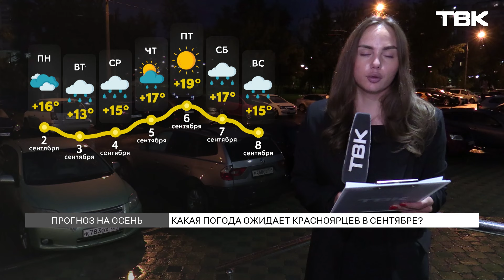Бабье лето не придет в Красноярск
Август порадовал красноярцев теплой погодой, но уже в конце летнего месяца в город пришла осень с дождями и прохладой. Какой будет погода в сентябре? И когда ждать первых заморозков?